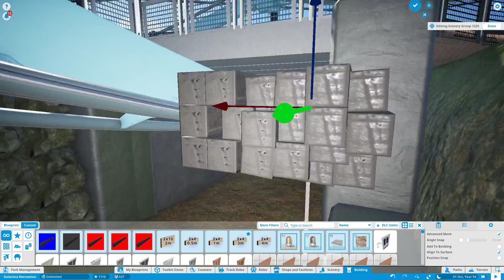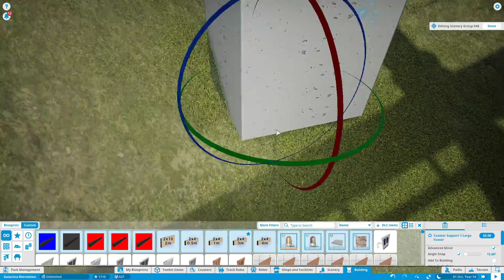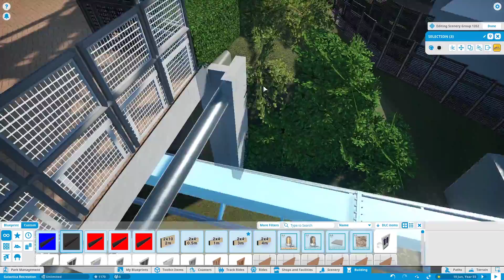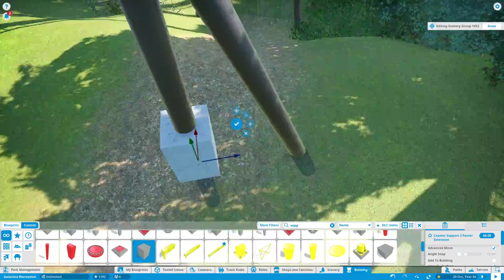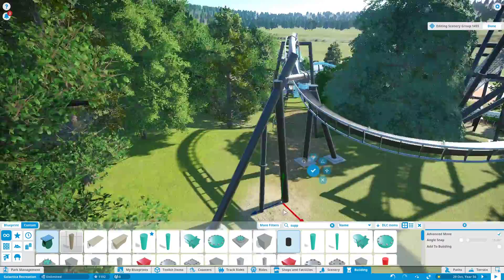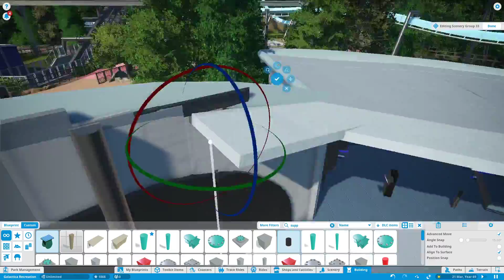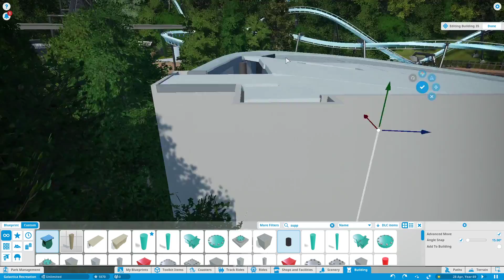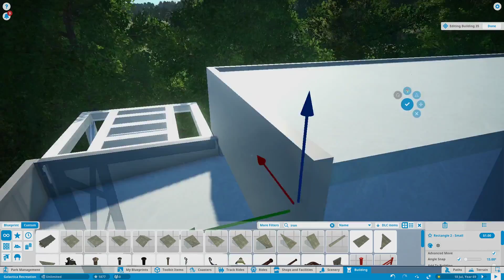Recreating Galactica - Planet Coaster | Finishing off! | Part 10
I didn't show most of me finishing Galactica because most of it was just placing trees which would be rather boring to watch.

Galactica's Awesome Soundtrack Provided by:
- IMAscore

Thanks again for watching my video and I hope you have a wonderful day!